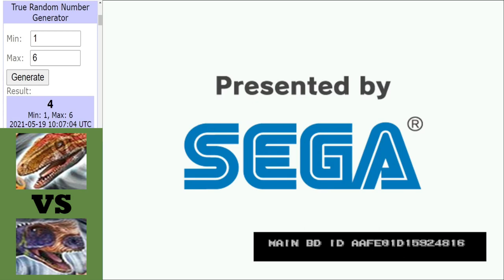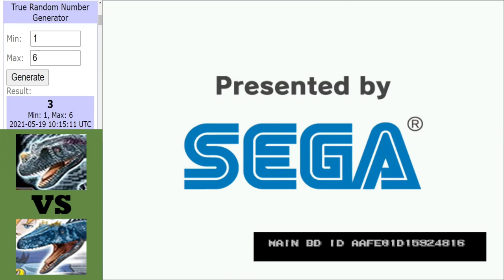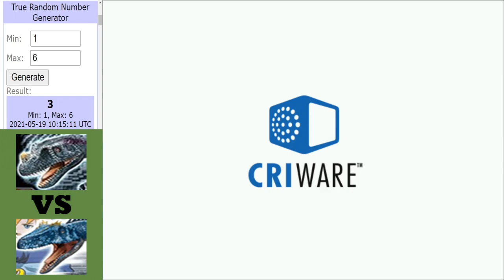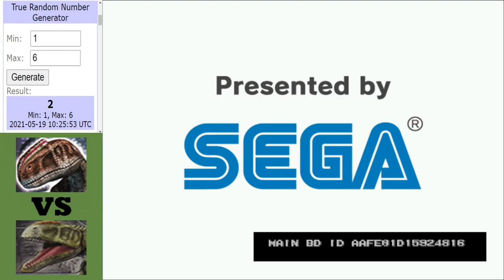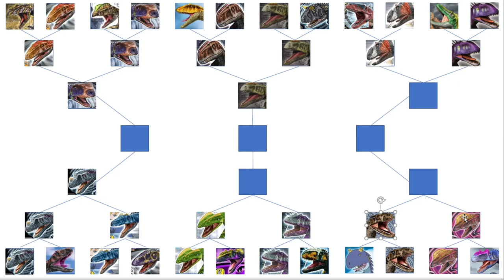Dinosaur King Arcade (恐竜王アーケード) | Wicked Wind Tournament | Quarter Final | Part 1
Dinosaur King Wicked Wind | Quarter Final (恐竜王アーケード):
Time to kick off the quarter final round here with 3 matches out of the 6, that includes a clash of powerful crits between Afrovenator and Rugops, then a match between Deltadromeus and Ceratosaurus and we finish with a match between defense vs attack in the Monolophosaurus vs the Neovenator.